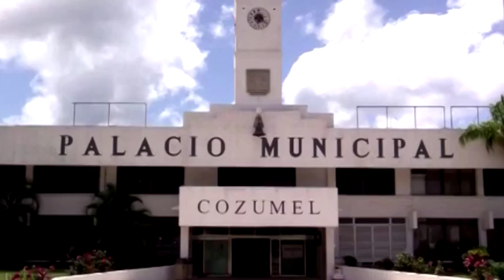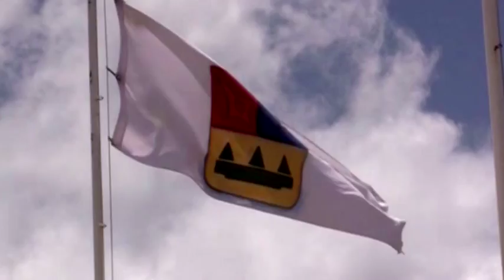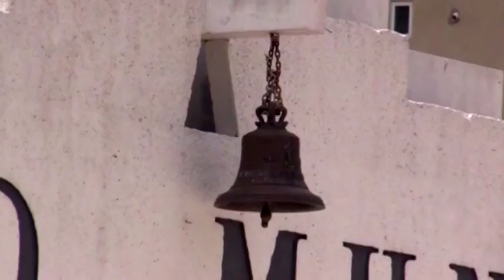Sancionará contraloria a 18 funcionarios que no presentaron declaración patrimonial 26/7/2016